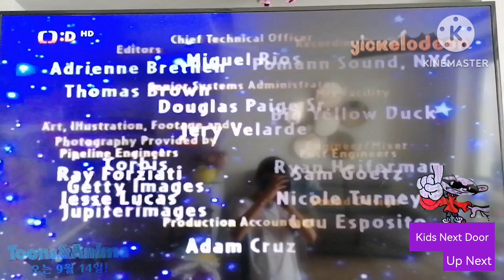Little Einsteins Credits Yick